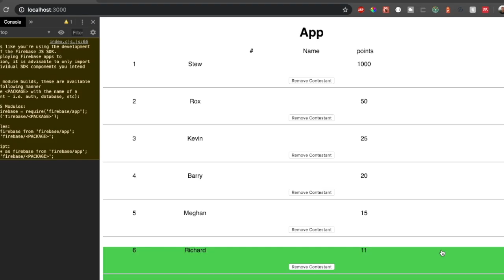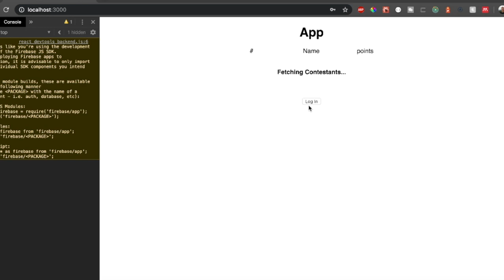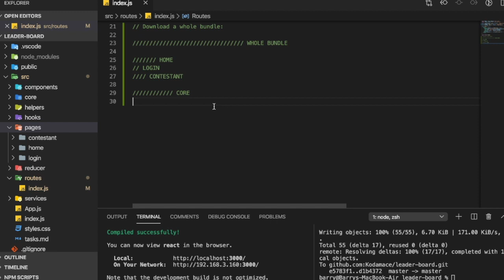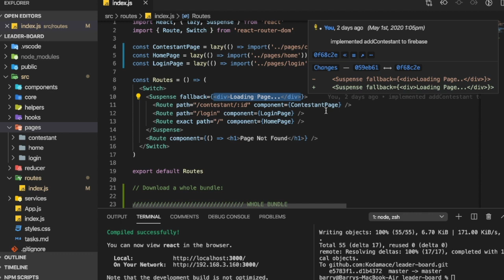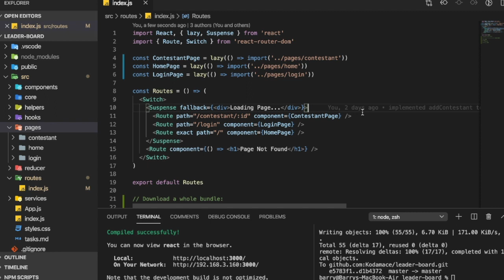ReactJS: Code Splitting Explained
🎓This video you'll learn about code splitting. I explain why it is useful and how to implement it in your app.

Note that this video assumes that you're setup with create-react-app which ships with code splitting out of the box, or you have webpack configured for code splitting.